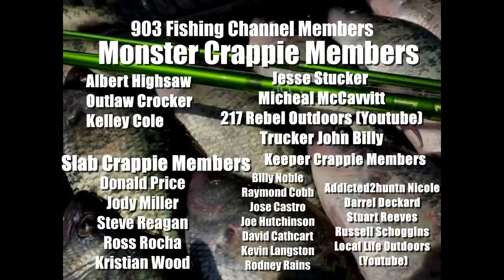THIS Is All YOU Need To Start Catching SLAB CRAPPIE‼️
In this video, I am slip corking for crappie. Every crappie fisherman must have this tackle on their boat. I show you my crappie tackle box setup, this is all I need to start catching slab crappie and for less then $10 you can get started with this crappie rig set up. This crappie rig set up is also lethal while crappie fishing from the bank as well.  This is a great setup for beginners who are just starting to crappie fish. I am crappie fishing with live minnows under a slip cork, and this is a proven way to catch slab crappie, especially if you don't have live scope. I appreciate you for watching this video! I hope you enjoyed!

Like On Facebook: 903 Fishing
Follow On TikTok: 903 Fishing